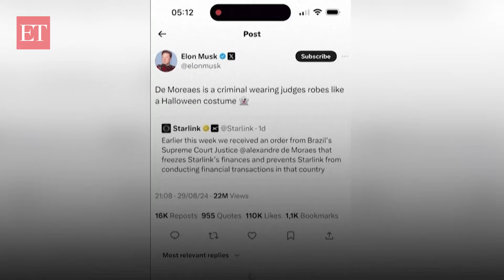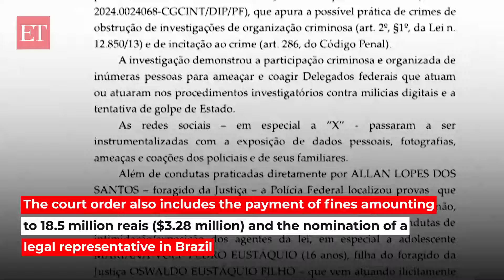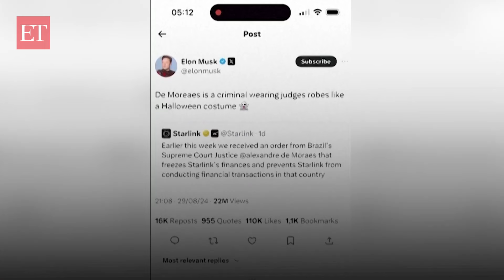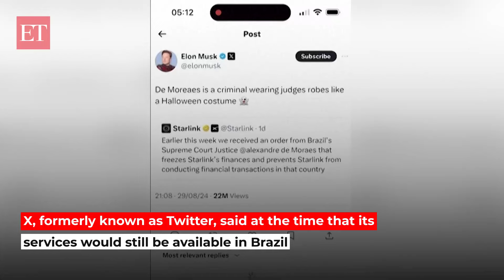Brazil blocks Elon Musk's X amid disinformation row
A Brazilian Supreme Court justice ordered on Friday the "immediate suspension" of social media platform X in the country, after a court-imposed deadline expired for the company to identify a legal representative in Brazil. The move is the latest chapter in an ongoing feud between Brazilian Supreme Court Justice Alexandre de Moraes and Elon Musk, which also included the freezing of the satellite internet provider Starlink's financial accounts in Brazil. In the decision, Moraes ordered the full and immediate suspension of X in the country until all related court orders on X were complied with, including the payment of fines amounting 18.5 million reais ($3.28 million) and the nomination of a legal representative in Brazil.